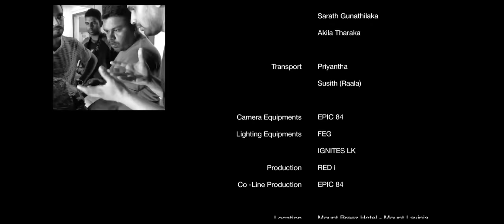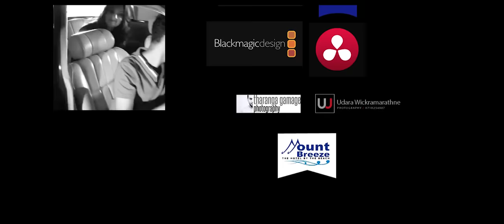Hitha hiri wetunado - Bachi Susan & Ashanthi (Official Music Video)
RBT Codes: Dialog-87533309 Mobitel-27186 Etisalat-6933

Song    - Hitha Hiriwetunado
Artists - Bachi Susan & Ashanthi De Alwis
Lyrics   - Sampath Fernandopulle